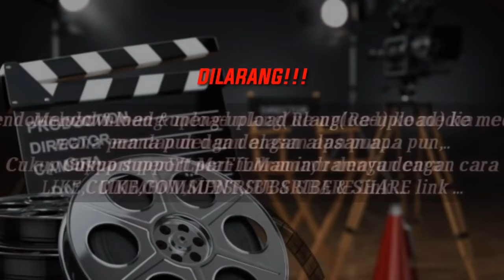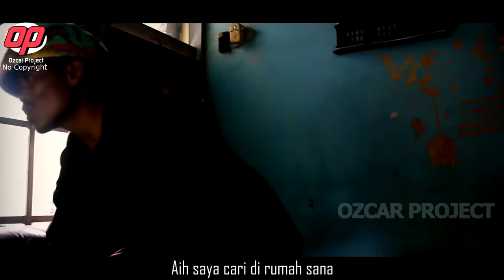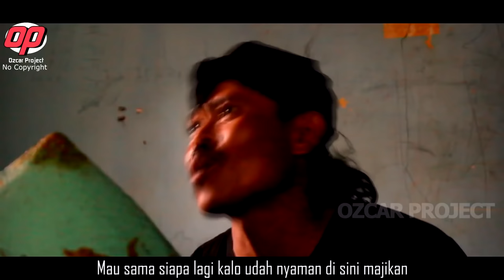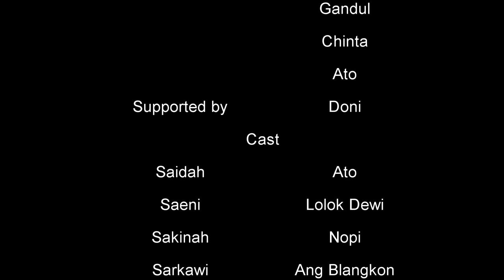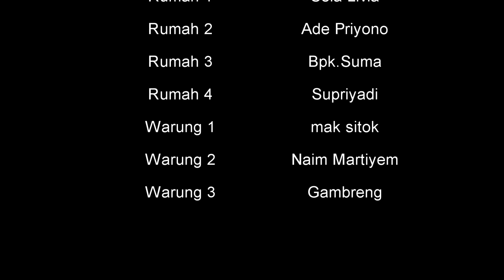Full film saidah & saeni(jembatan kali sewo)+substitle indonesia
Assalamualaikum.wr.wb
Film kali ini dibuat dengan versi full dan di berikan substitle/terjemahan bahasa indonesia.

Thanks yg sudah mendukung channel ini,mohon maaf jika ada kekurangan baik di pemain,properti,audio & lighting(pencahayaan),,insya allah ke depannya akan kami perbaiki,,trus beri kami dukungan,masukan dan kritik yg membangun agar kami trus smakin semangat utk berkarya...

Film ini dibuat berdasarkan cerita jaman dahulu yg masih slalu di ingat oleh orang tua kita...

Film ini sudah mendapatkan ijin dari juru kunci,sesepuh dan masyarakat desa sewo...

Ambil sisi baik/hikmah dari kisah film legenda/mitos indramayu ini,,semoga bermanfaat ya